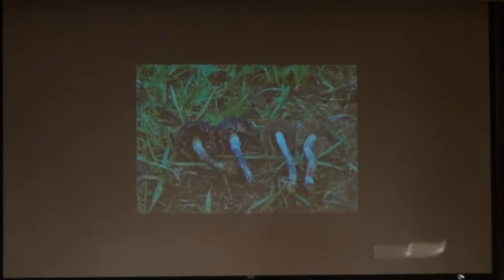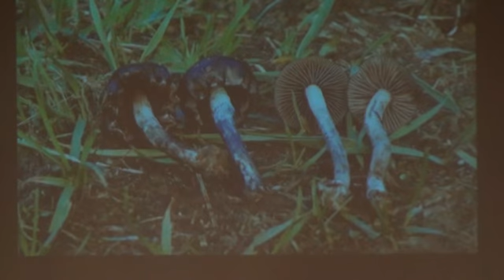Horizons 2016 Robert Jesse: Psychedelic Renaissance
Robert Jesse, convenor of the Council on Spritual Practices and a psychedelics research team at Johns Hopkins, offers a view spanning the decade from the birth of Horizons to the present day of significant developments, a re-emergence, a Renaissance, and looking to challenges of the future. video by Joe Friendly